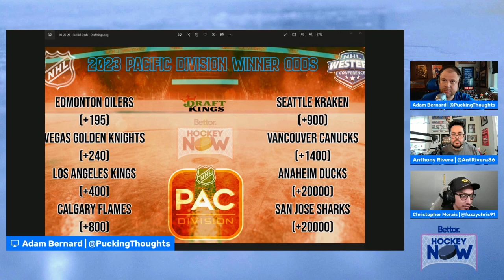2023 NHL Futures Bets | NHL Team Futures | NHL Predictions | Bettor Hockey Now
The NHL season is creeping closer and closer, and Bettor Hockey Now has your divisional and conference previews ready to rock! Adam, Anthony & Chris will give their best bets for team futures bets in the Atlantic, Metropolitan, Central & Pacific Divisions, as well as both conferences. They’ll also tell you who they’re placing their money on to win the 2023-24 Stanley Cup!

Intro: 00:00

NHL Central Division Futures: 5:00
NHL Pacific Division Futures: 9:00
NHL Western Conference Futures: 25:00
NHL Metropolitan Division Futures: 36:30
NHL Atlantic Division Futures: 49:15
NHL Eastern Conference Futures: 1:02:00
Stanley Cup Final Odds: 1:12:00

Start a free 7-day trial of Fantasy Alarm’s All-Pro subscription and get all the Week 4 DFS content and picks for free! Go to FantasyAlarm.com/Win